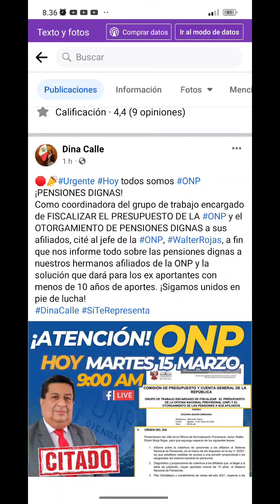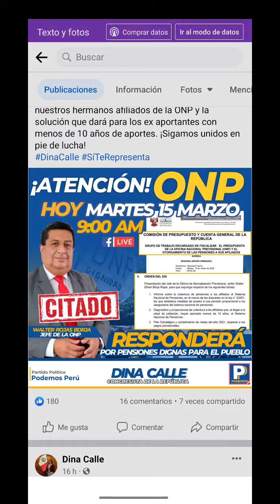*GRAN NOTICIA ONP* JEFE DE LA ONP WALTER BORJA HABLARA SOBRE EL AUMENTO DE PENSIONES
En este video te comparto lo último que se sabe sobre el aumento de las pensiones y la citación al jefe de la ONP Walter Borja en la comisión de presupuesto.